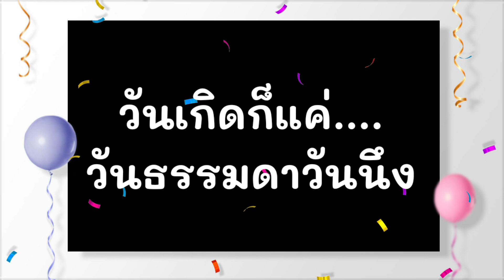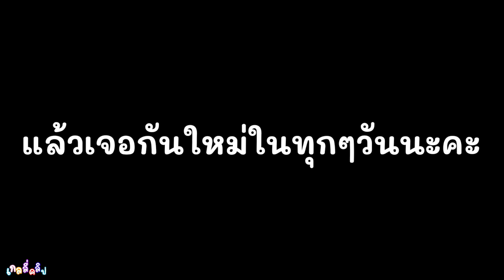วันเกิดก็แค่วันธรรมดาวันนึง ที่ไม่มีใครสนใจ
👇👇ติดตามพวกเราต่อได้ที่👇👇
เพจเฟสบุ๊ค เกลลี่คลิป น้องเกลลี่ กด👇👇👇👇👇

เบอร์โทร 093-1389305 (คุณแบงค์)